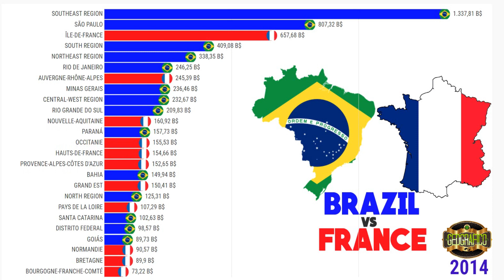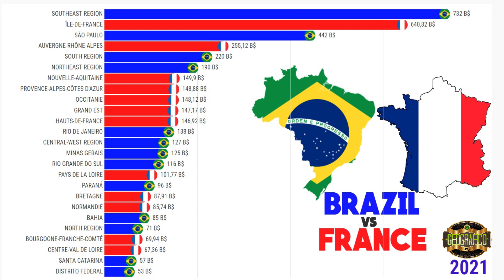BRASIL vs FRANÇA | PIB NOMINAL - US$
BRAZIL vs FRANCE | NOMINAL GDP